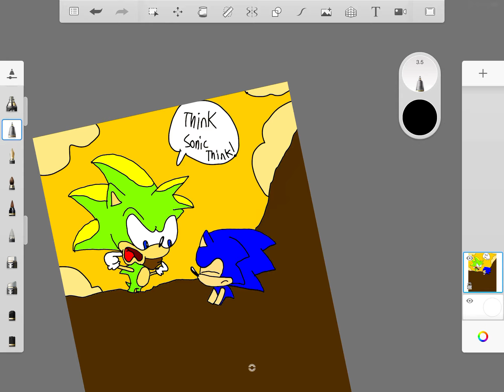Think Sonic Think!